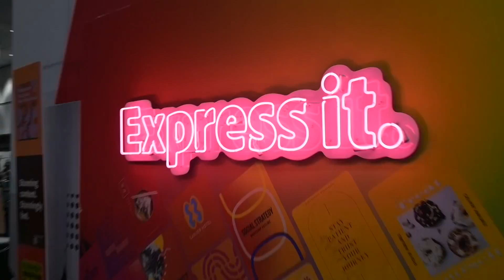Adobe Max Recap!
Hey Party People! This past October I had the opportunity to go to the Adobe Max Conference in LA! What an amazing time it was surrounding myself with so many creators, professionals and amazing individuals!

Let's Network!!

You guessed it... @itsgigirobinson on ALL other platforms